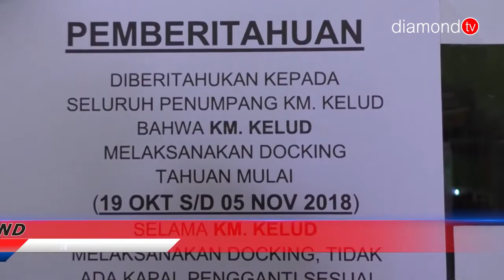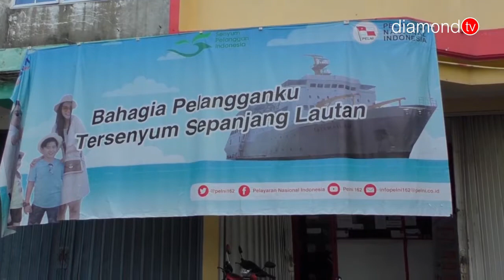KAPAL KM KELUD JURUSAN KARIMUN-MEDAN MENGALAMI DOCKING